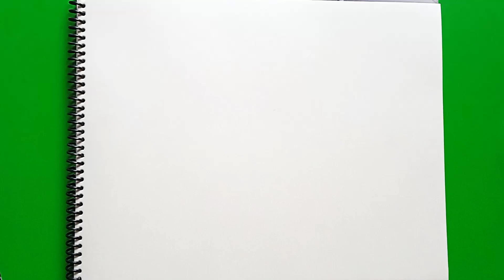How to Draw Goku with easy steps // One pencil Drawing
Ignore Tags💫

anime
angry boy
angry boy drawing
anime drawing
anime sketch
naruto drawing
drawing
sketch
coloring
shading
anime
anime drawing
drawing tutorial
easy drawing
learn how to draw anime
trending
viral
3d drawing
naruto
oil pastel drawing
art
painting
portrait

Hashtags🔥